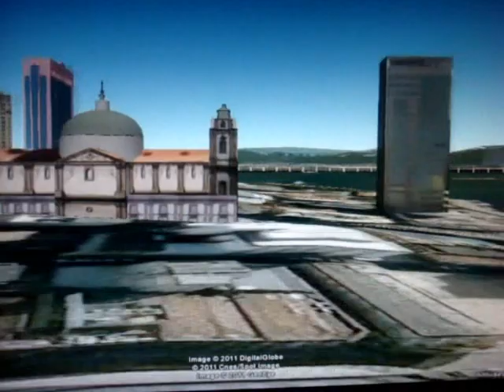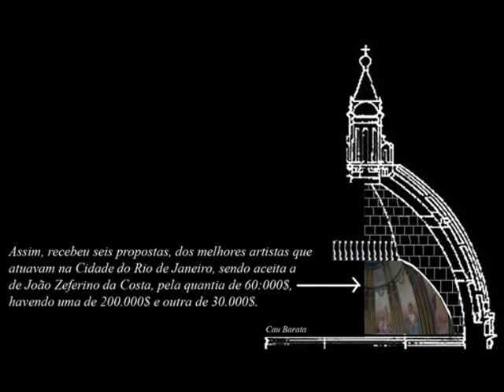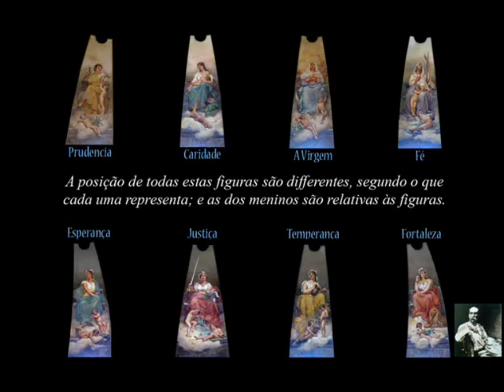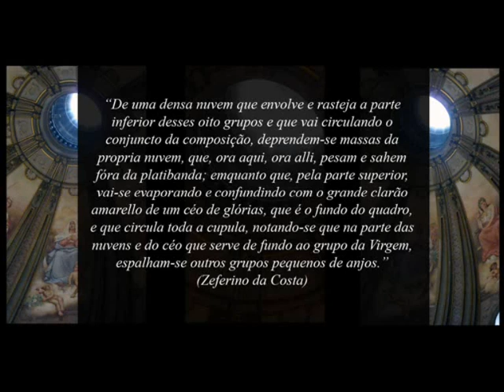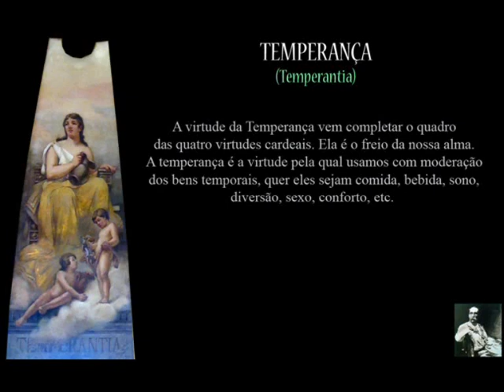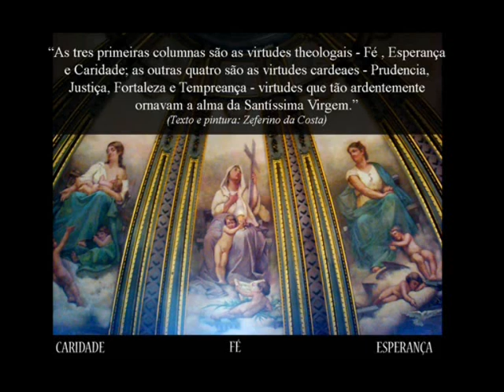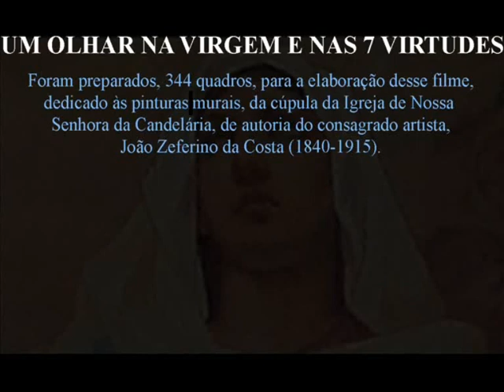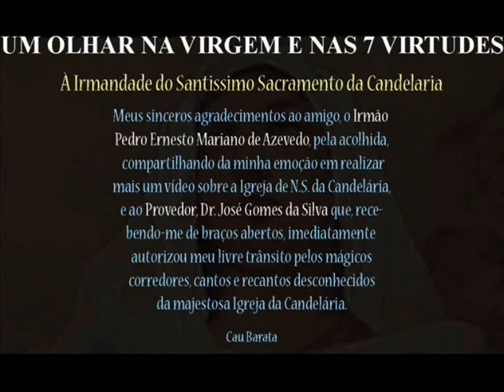A CÚPULA DA IGREJA DA CANDELÁRIA -- RIO. ARTE & HISTÓRIA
A Virgem e as 7 Virtudes - História das pinturas murais da cúpula da Igreja de Nossa Senhora da Candelária, do Rio de Janeiro, executadas pelo artista João Zeferino da Costa, entre 11 de junho de 1880 e 28 de junho de 1883. Descrição da temática - A Virgem e as 7 Virtudes -- feita pelo próprio artista, Zeferino da Costa, cerca de 1885.
Cau Barata